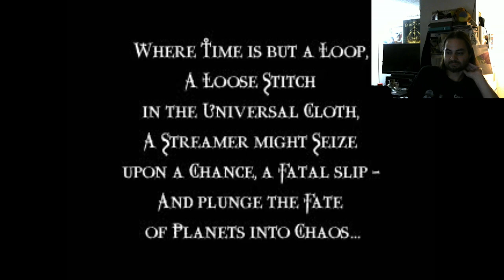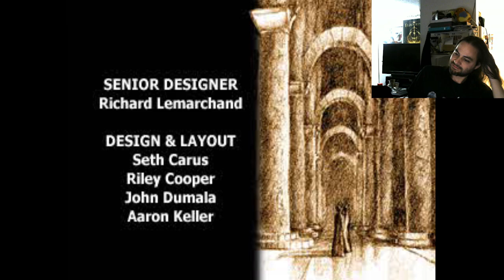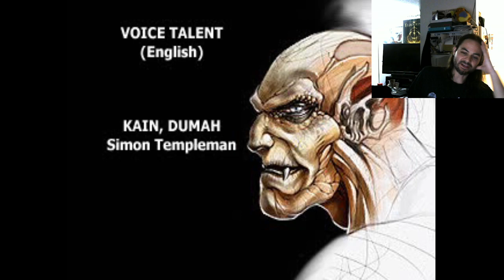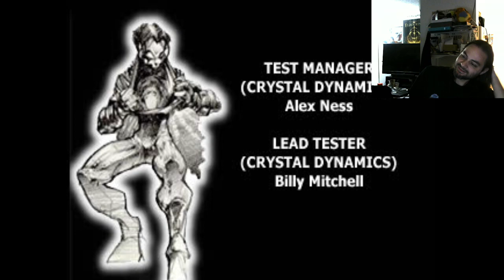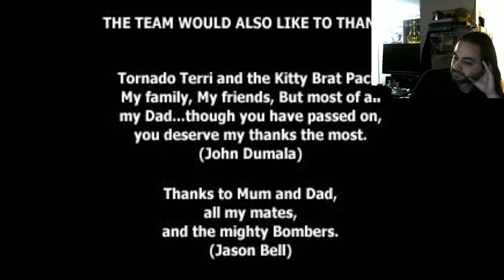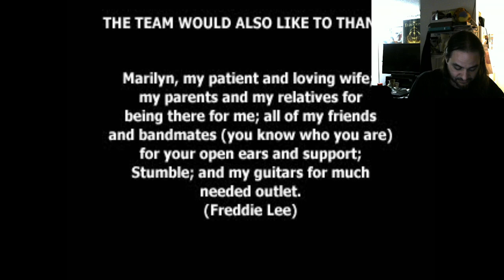Legacy of Kain: Soul Reaver Finale